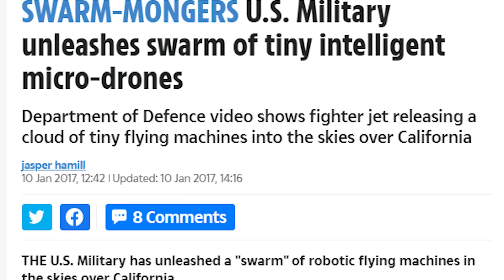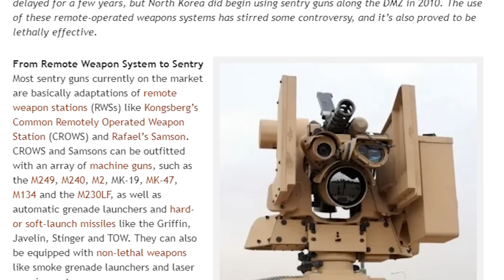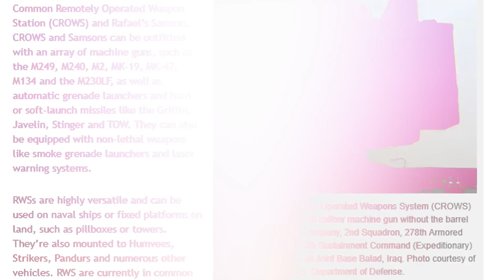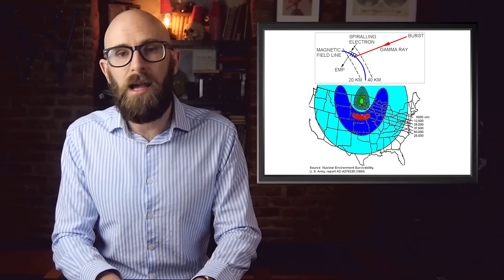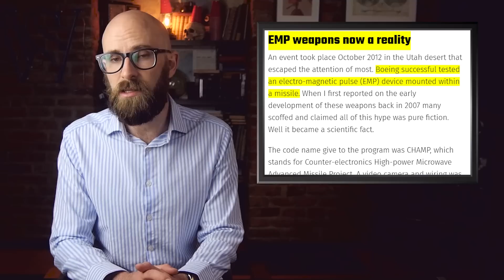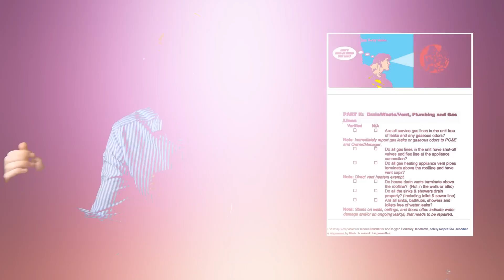Sci-fi Weapons of the Near Future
Coming up:

8. Invisibility Cloak
7. Nanobots
6. Exoskeleton
5. Auto Kill Zones
4. EMP
3. The Pain Ray
2. X-Ray Vision
1. Autonomous Cyber Weapons